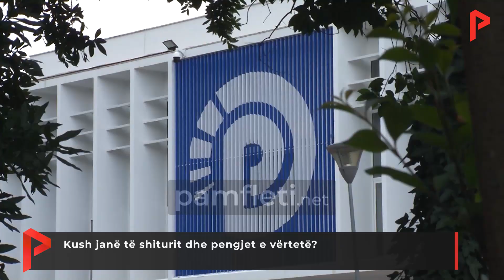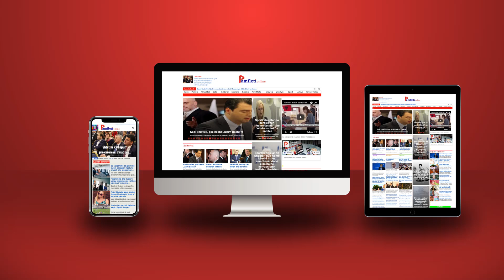Kush janë të shiturit dhe pengjet e vërtetë?